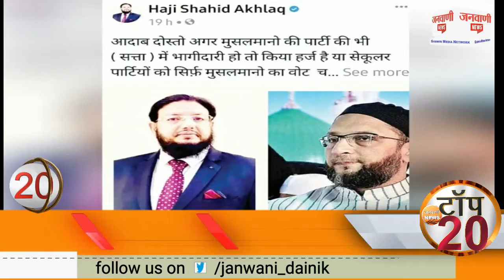Janwani News Top 20: देखें आज की 20 बड़ी खबरें | 17 October 2021 | Big News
- जनवाणी न्यूज़ पर देखें आज की 20 बड़ी खबरें-

Janwani News Top 20: देखें आज की 20 बड़ी खबरें | 17 October 2021 | Breaking News
News Bulletin Complete Video Editing:- VIVEK KUMAR